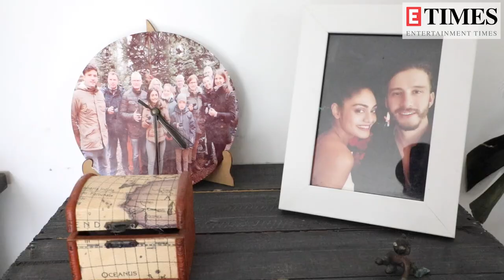House Tour: Bigg Boss 16’s Sreejita De gives a walkthrough of her lavish adobe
Bigg Boss 16 fame Sreejita De gave a sneak peek into her lavish apartment. The actress gave a walk-through of her adobe and shared some fun incidents. She revealed her favourite corners of her house, recalled her childhood memories and more. She even showed her awards that she won, some of her favourite outfits and more.